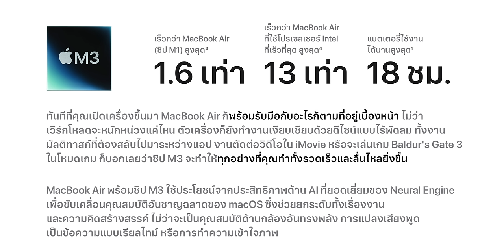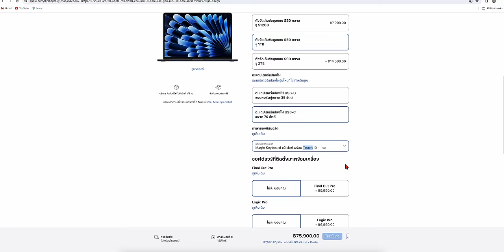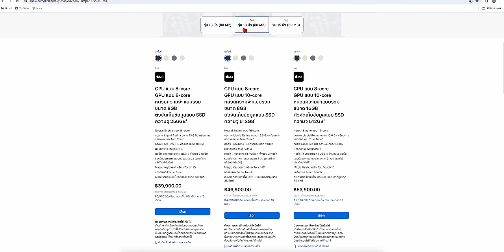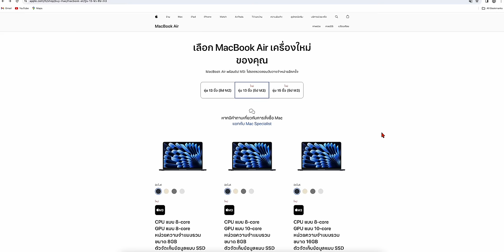สรุปเปิดตัว MacBook Air ชิป M3 มีอะไรใหม่บ้าง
4 มี.ค. 2024, Apple เปิดตัว MacBook Air 13″, 15″ ชิป M3 ใหม่ มาพร้อมการอัปเกรดสิ่งใหม่จากรุ่นก่อนหน้าด้วย มีอะไรน่าสนใจบ้าง ชมสรุปได้เลย

7 สิ่งที่ทำให้ MacBook Air 15” ชิป M2 น่าซื้อ

เปรียบเทียบสเปค MacBook Air ชิป M1 กับ MacBook Air ชิป M2